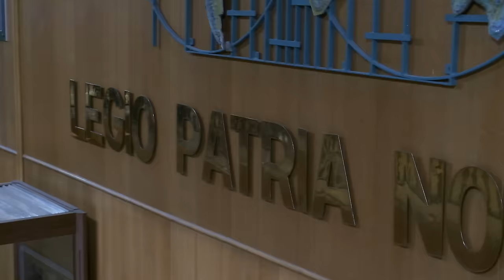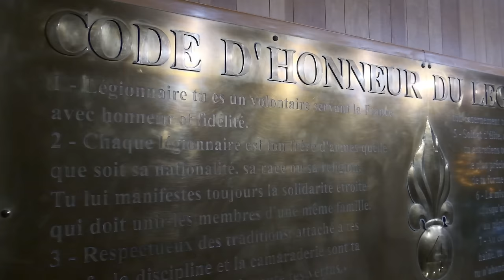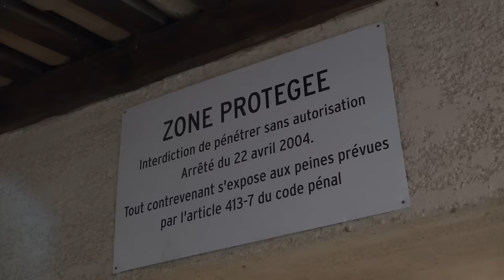La MEILLEURE méthode d'INTÉGRATION ? (48h à la Légion étrangère)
Nous sommes partis au 4e régiment Etranger, à Castelnaudary dans l’Aude. C’est ici que chaque année des milliers de volontaires se forment pour intégrer la légion étrangère, cette classe d’arme mythique de l’armée française qui nous a ouvert ses portes. Ils sont moldaves, brésiliens, coréens, mongoles ou camerounais, ils changeront d’identité en intégrant ces murs, mais ont tous choisi de servir la France.